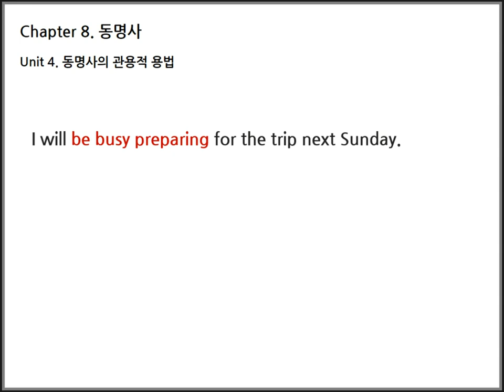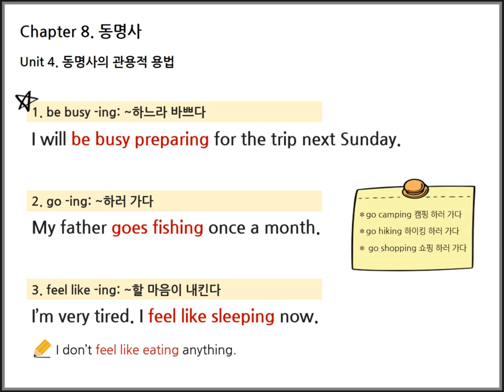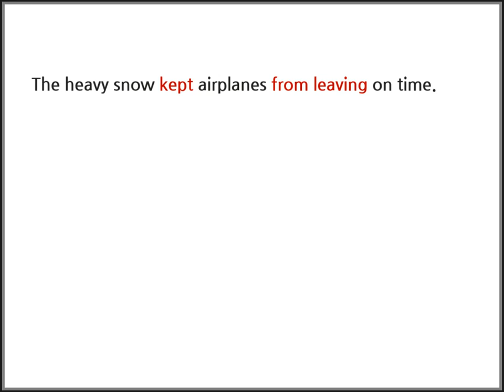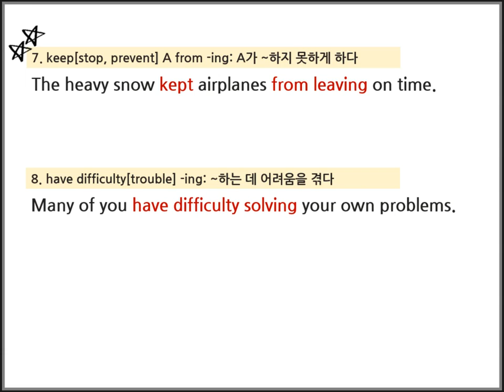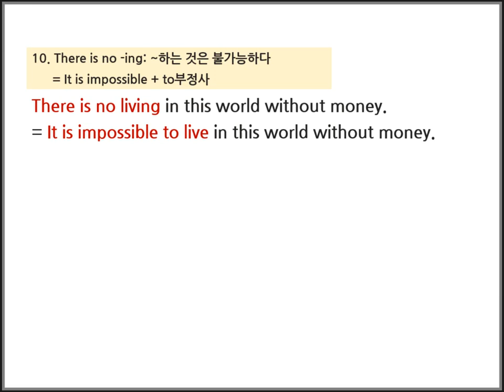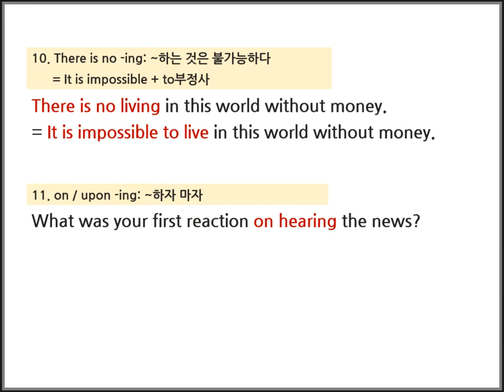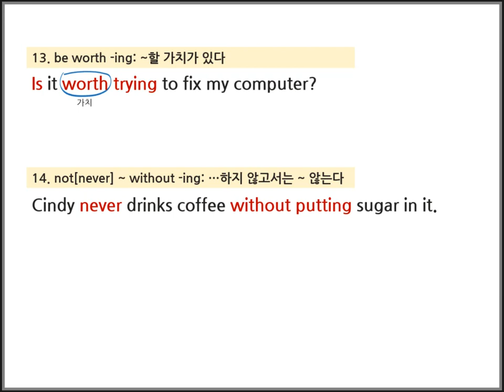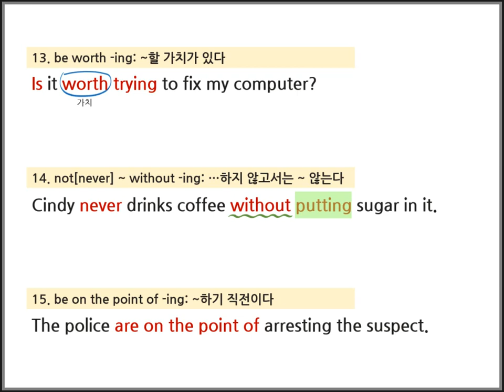Book2 Ch 8 동명사 Unit 4 동명사의 관용적 용법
Chap8. 동명사 Unit 4 동명사의 관용적 용법